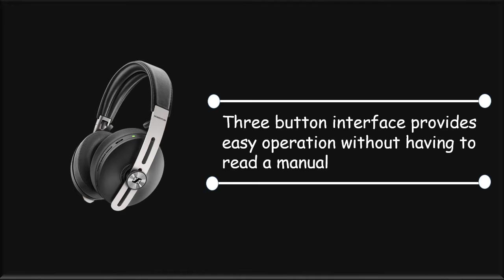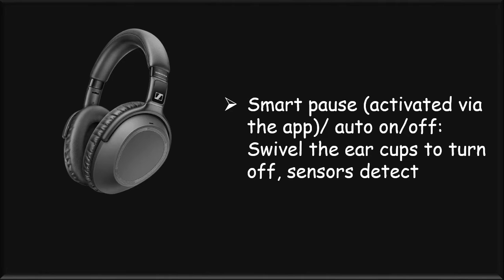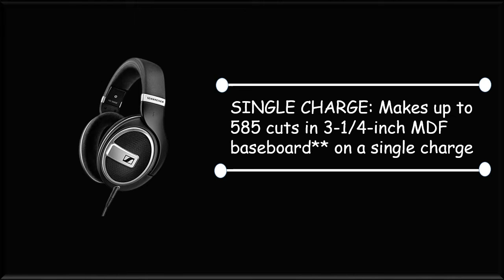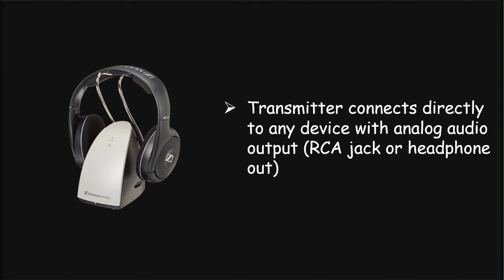Top 6 Best Sennheiser Headphones 2021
hello viewers, Are you searching for the Best Sennheiser Headphone For Men's, yes we made the video about  Best Sennheiser Headphone among the whole brand and cheap price, we collect top 06  Best Sennheiser Headphone on the market that has a special characteristic such as Lightweight radio frequency, Interference-free reception, Easy to set up & enjoy, Lightweight with luxurious. So viewers click below a description for more details and check the price.

Here are the Top 06  Best Sennheiser Headphone  from the video as per serial:

1.Sennheiser RS120 II On-Ear Wireless RF Headphones:

2.SENNHEISER RS 175 RF Wireless Headphone System:

3 .Sennheiser HD 599 SE Around Ear Open :

4.SENNHEISER PXC 550-II Wireless NoiseGard:

5.Sennheiser HD 300 Closed Back:

6.SENNHEISER Momentum 3 Wireless Noise: